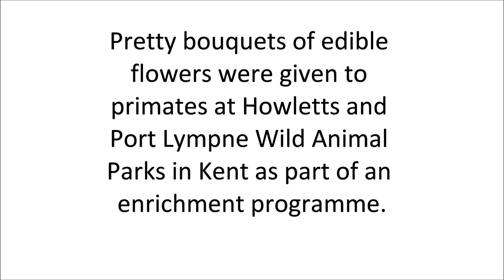Edible Flower Enrichment For Gorillas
Keepers at Howletts and Port Lympne Wild Animal Parks in Kent provided gorillas with an unusual addition to their diet last week when they added pretty bouquets of edible flowers to their enclosures.

The gorillas were given bunches of edible violas with the aim of providing additional sensory stimulation as the flowers taste, smell and look different to their usual diet.